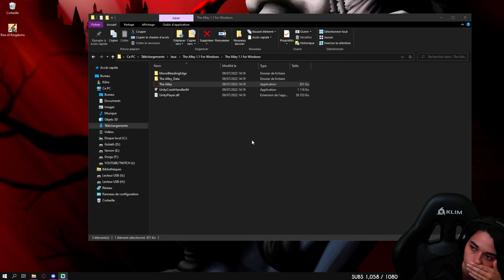LE JEU LE PLUS NUL DE L'HISTOIRE...- (The Alley)